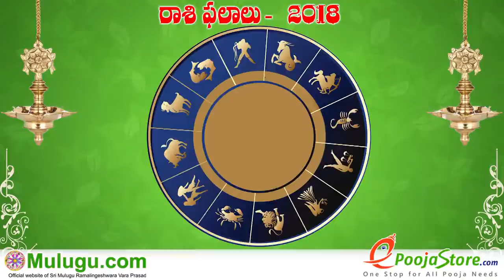Mithuna Rasi (Gemini Horoscope) మిధున రాశి - April 29th - May 05th Vaara Phalalu 2018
Mithuna Rasi (Gemini Horoscope) మిధున రాశి - April 29th - May 05th Vaara Phalalu 2018, Mithuna Rasi (Gemini Horoscope) మిధున రాశి, Weekly Rasi Phalalu 2018 , శ్రీ ములుగు రామలింగేశ్వర వర ప్రసాదు సిద్దాంతి , Sri Mulugu Ramalingeswara Vara Prasadu Siddanthi